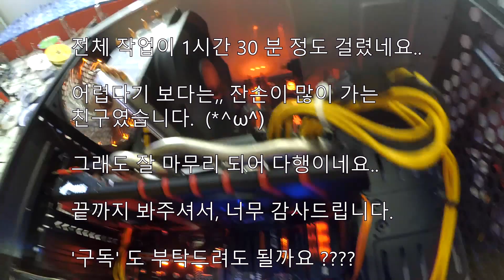왜 하필 내가 이일을 해야 하는거지ヽ(｀⌒´メ)ノ 다른 미운 사장을 찾아갔어야지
메모리 확장을 위한 메인보드 교체작업인데,, 잔손이 많이 가는 아주
까탈?? 스러운 놈이네요 (｀ω´)
머,,, 그래도 어쩔 수 있나요..(*-_-)